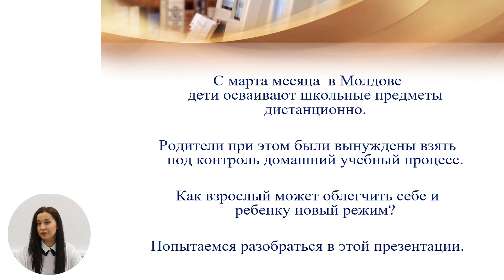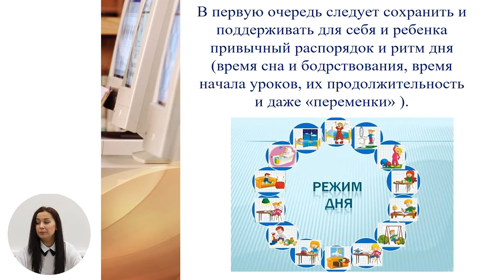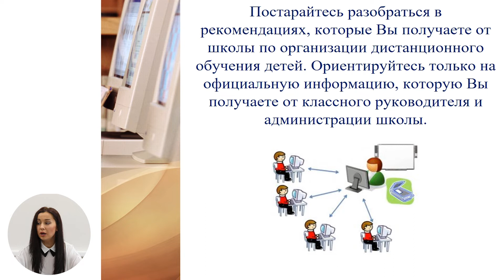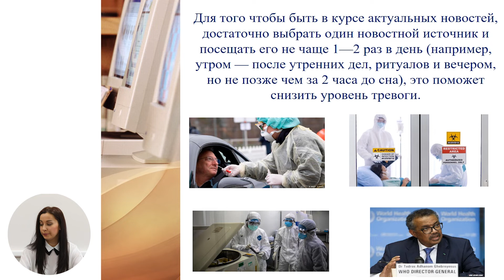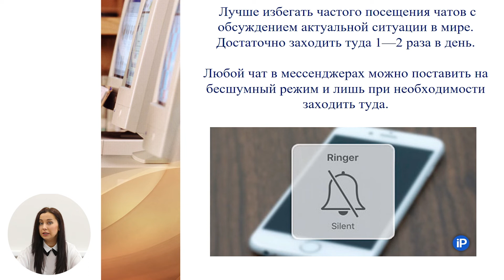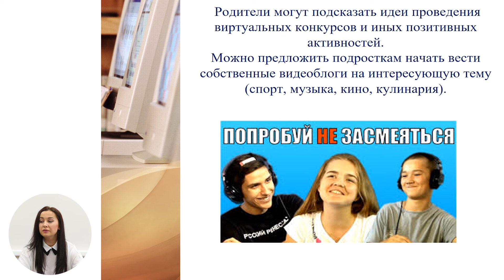Совет психолога для родителей; "Дистанционное обучение: рекомендации родителям"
Тема урока: Дистанционное обучение: рекомендации родителям
Учитель: Cotorobai Alisa